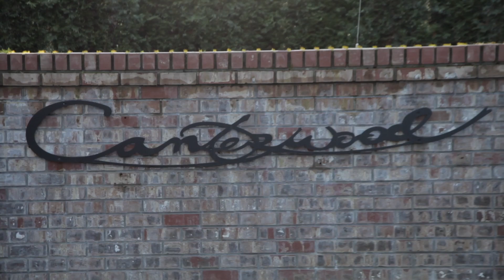Sophisticated 4-Bedroom, 3.25-Bath English Craftsman Home in Canterwood in Gig Harbor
The fabulous luxury lifestyle awaits in Gig Harbor’s highly desired Canterwood community! Located at 11819 Sorrel Run NW Gig Harbor, WA 98332, enjoy having Canterwood’s incredible amenities at your fingertips, all while being close to Highway 16, Downtown Gig Harbor, and more! Featuring a palatial 3,037-square-foot layout that includes a generous 4 bedrooms, 3.25 baths, and ample space for entertaining both inside and out, this dreamy retreat is just waiting for you to make it your own. Showing off sophisticated style and premium amenities, this resort-inspired residence is listed for $699,950.